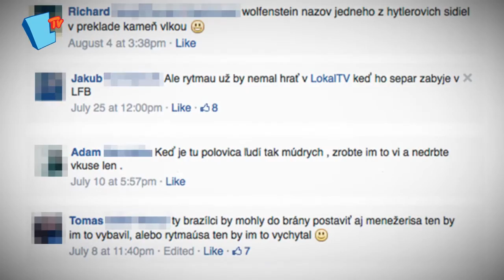Animoterapia - 9 : Rybička vs. Kajnšmetke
Takže ty si myslíš, že Kajnšmetke je smiešne?